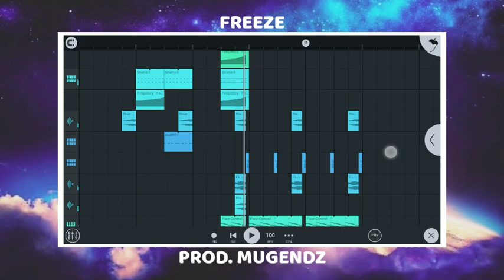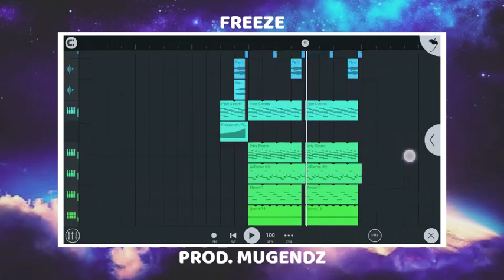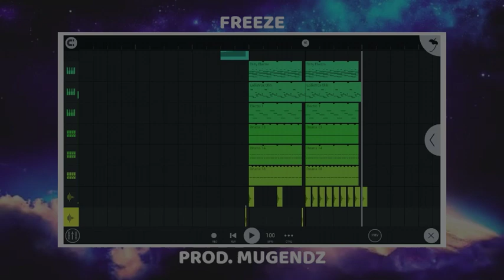"FREEZE" - EMOTIONAL EDM MUSIC INSTRUMENTAL [ALAN WALKER TYPE BEAT] - FL STUDIO MOBILE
This is an emotional edm music instrumental. Im not this is a Alan Walker type beat hahaha. but i try to made it. So check this out bro, hope you like and enjoy my music.

Track information
Mugendz beat no. 311 (100 bpm)
Tittle : Freeze
Genre : EDM, emotional music, Alan Walker type beat
Prod. by : Mugendz
Made on : FL Studio Mobile

Tutorial of this beat : Soon

⚠️WARNING⚠️
Absolutely ANY USE of my beats (including leased beats) REQUIRE CREDIT IN THE TITTLE (Prod. Mugendz). There are NO exceptions. Any social media use my beats require credit to me IN THE CAPTION @Mugendz

The free version of this beat is available for NON PROFIT, evaluation purpose only.
This means YouTube or SoundCloud use with NO monetization. This free version  of this beat is NOT available for streaming service such as Spotify or Apple music.